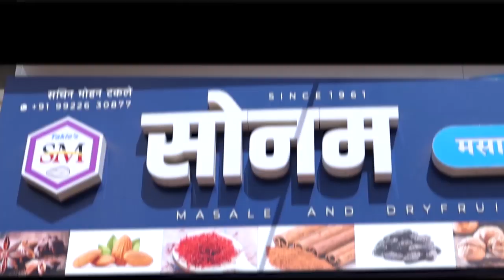कडेगाव-पलूस मध्ये एकतर्फी निवडणुक होणार नाही -ऍड. प्रमोद पाटील